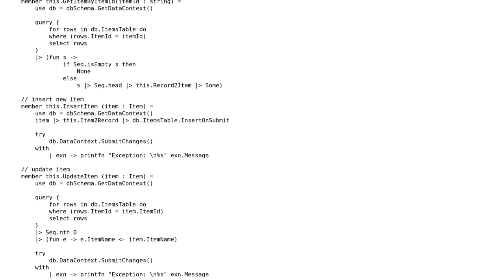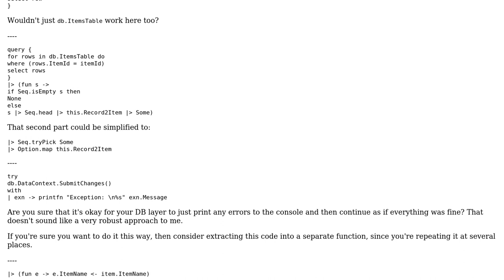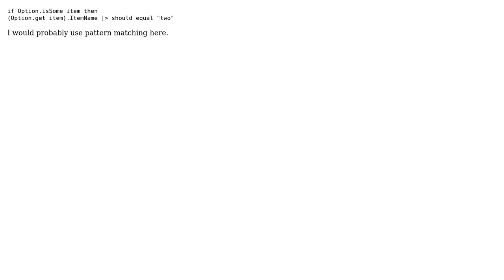CRUD (database layer) for F# with TypeProviders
With thanks & praise to God, and with thanks to the many people who have made this project possible! | Content (except music & images) licensed under CC BY-SA | Music | Images & others | With thanks to user svick user demas user 200_success and the Stack Exchange Network Trademarks are property of their respective owners. You are responsible for your own actions.